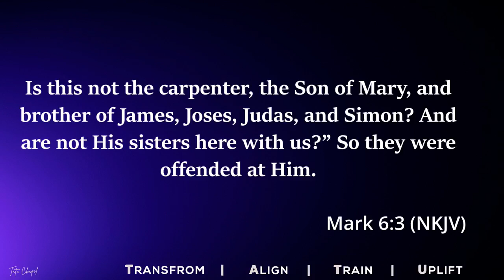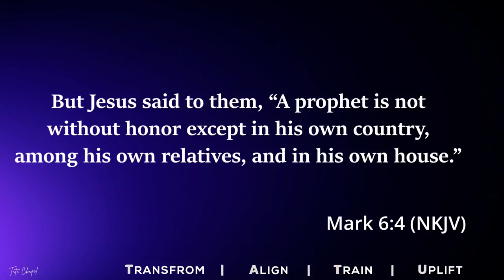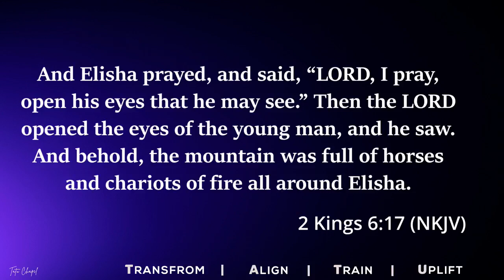Activating your Faith || Pst. Florence Kamau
Sunday Service at destiny Tatu Chapel 18th Feb 2024